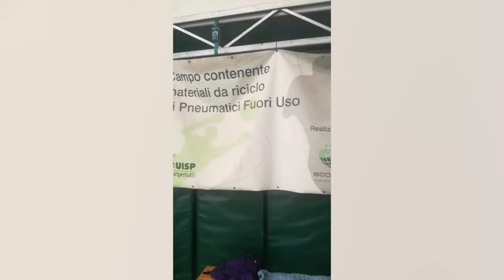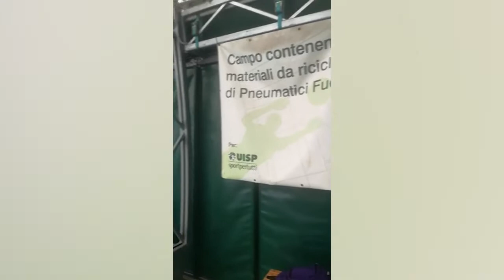Riqualificazione del Palamedolla (Mo): Paolo Belluzzi, Uisp Modena, e Carlo Paris, giornalista Rai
“Valori e luoghi di sport: ambiente, sostenibilità e gli impianti dello sport per tutti”